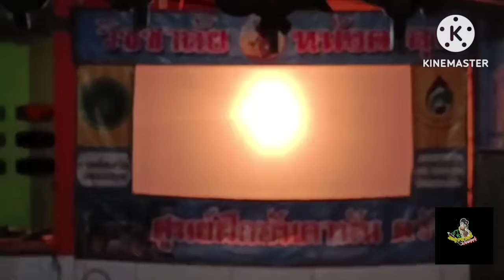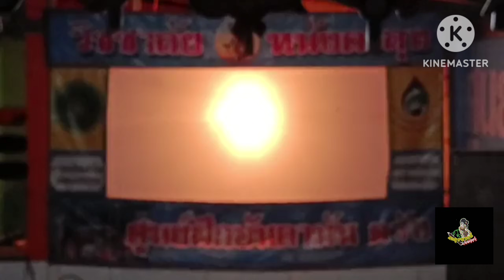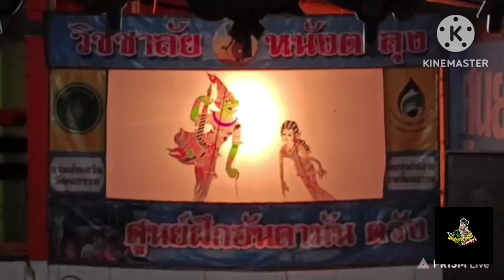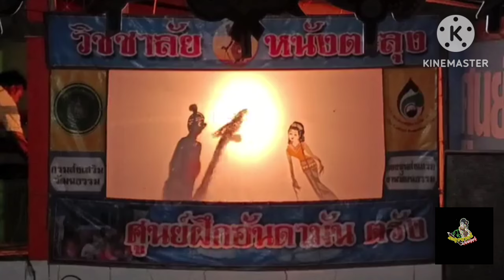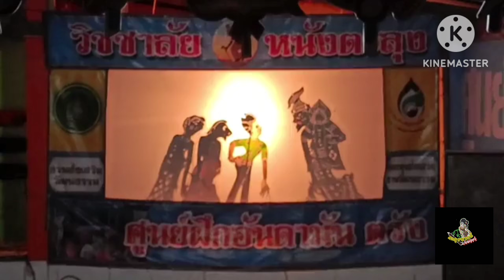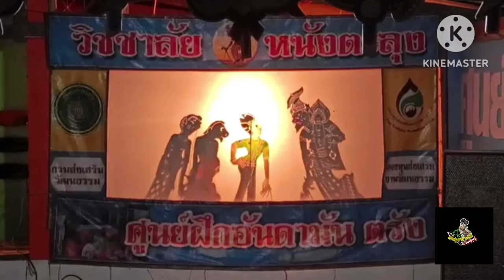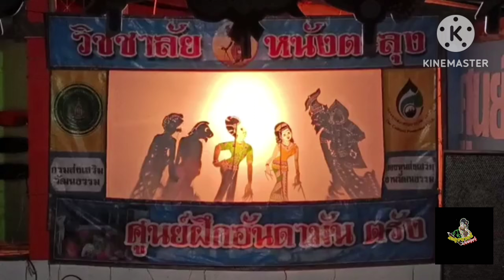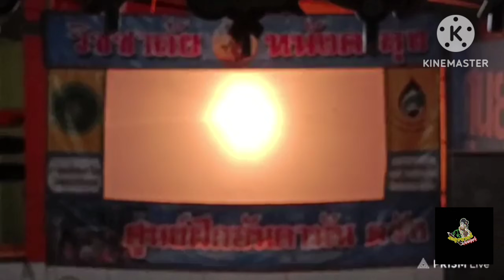หนังครน้อย เสียงเสน่ห์ วิชชาลัยหนังตะลุง นำเสนอ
หนังครน้อย เสียงเสน่ห์
วิชชาลัยหนังตะลุง นำเสนอ